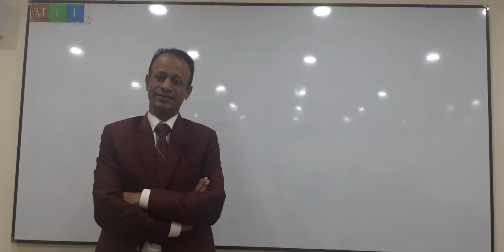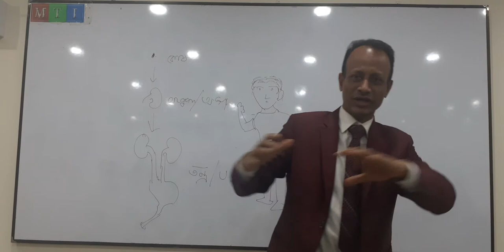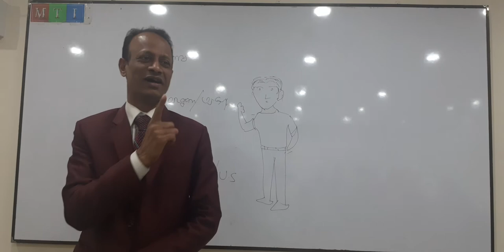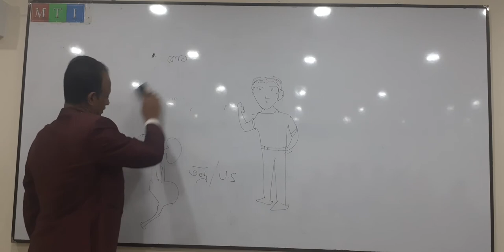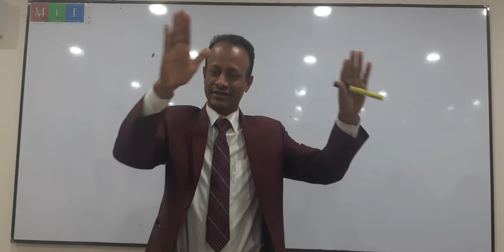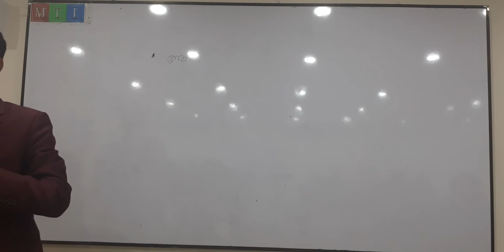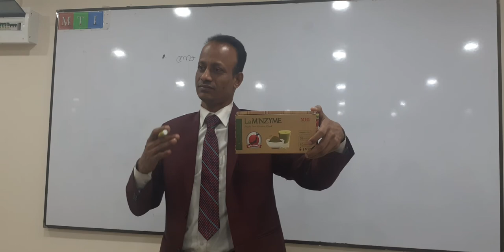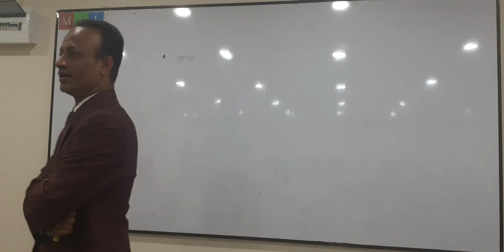Dr. Humyun kabir chowdhury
About Nzyme